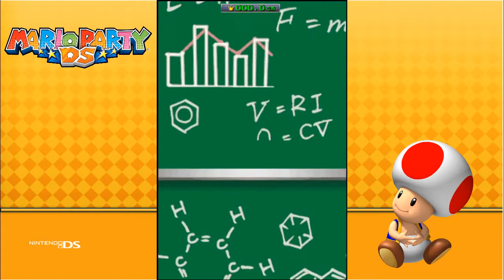Mario Party DS ! Wiggler's Garden - Part 2 (Party Mode)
We're off to a bit of a slow start in this opening board but there's still a long way to go in this game. FYI, because I'm playing this game by using an emulator on my laptop, you can tell that some of the minigames that require the use of a stylus are almost impossible for me to win by using my mouse as the stylus for control. Let's hope that I can depend on the other minigames to get me through the rest of this game.